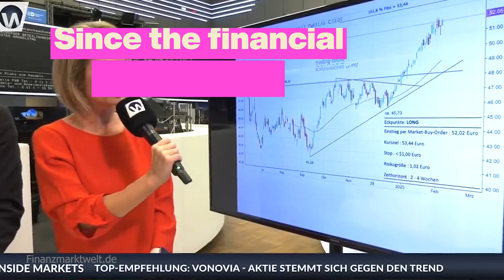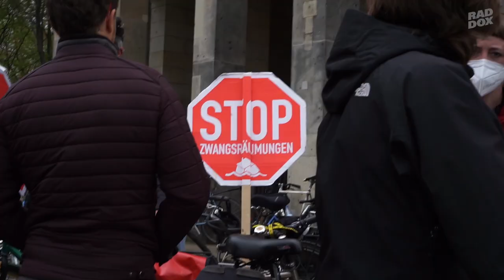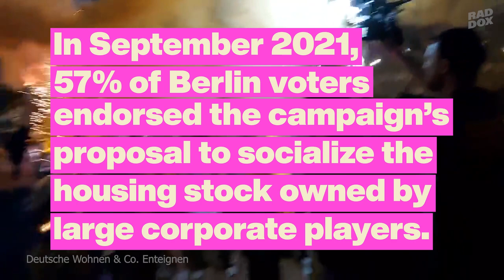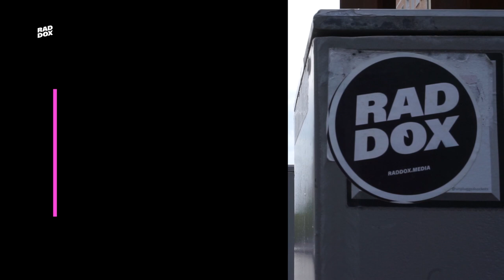The Berlin Tenants Movement Taking Back their City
Within a few years, Berlin went from being an affordable city to facing a crisis of displacement. After years of massive privatizations, large financial investors now dominate the housing market, and rents have skyrocketed. But Berliners aren’t giving their city up without a fight. This is the story of one of Europe’s most vibrant struggles to secure a city for all.

📣 In order of appearance:
Sanna
Andrej Holm

🎥 With footage from:
Manfred Ziegenhagen
Çağlar Berlin'de
FinanzmarktWelt.de
Erich Mühsam
Andreea Egli
Berliner Nachrichten
Freundeskreis Videoclips
Deutsche Wohnen & co enteignen

🎶 Soundtrack:
Gryps
  - Schon Passiert (2021)

🖤 Special thanks:
Vanya Solovey
Carina
Gabriel Kuhn
Daisy